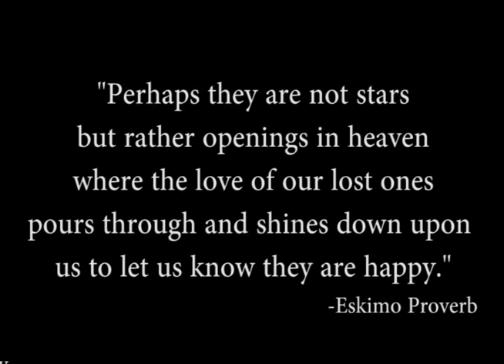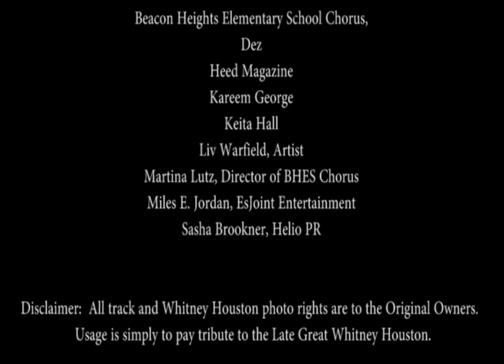Whitney Houston Tribute - My Love is Your Love - Lira and Conya Doss.mov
Four Year Old  joins Multi-Platinum Award Winning Afro-Soul Artist, Lira and Multi-Award Winning songtress, Conya Doss to pay tribute to the Late Great Whitney Houston.  R&B Crooner, Darnerian McCants (former NFL player), Nakiyah LaJoi, Liv Warfield, and Beacon Heights Elementary School also add their special vocal talents to this humble tribute.